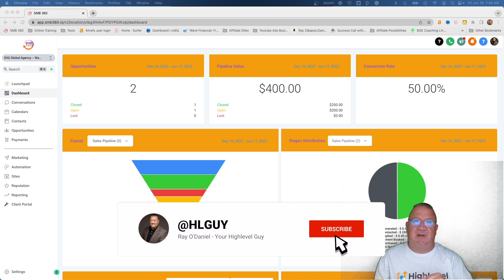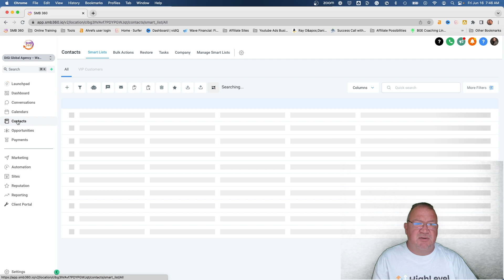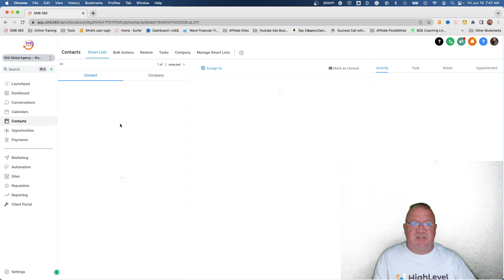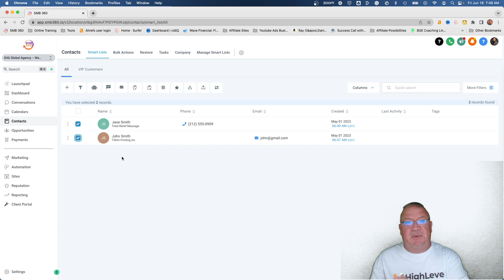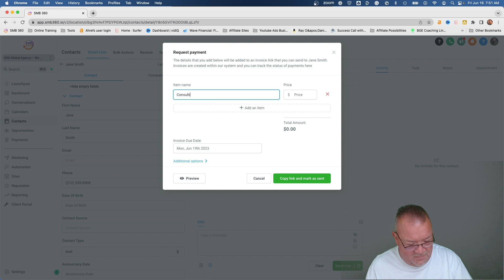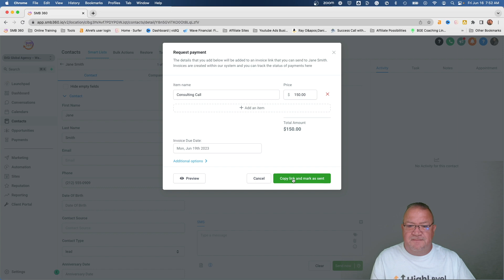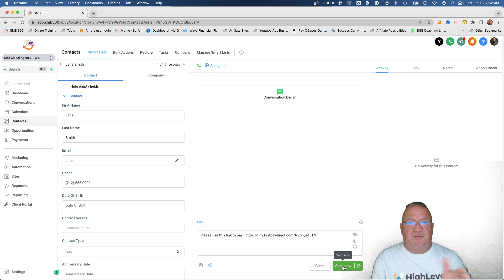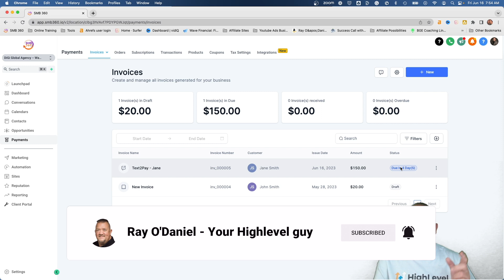Get Paid Instantly With Text To Pay In GoHighlevel!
When you sign up with my link, here’s what you’ll get:

✅ AI Agency Snapshot – Everything you need to get your AI business setup in 24 Hours
✅ Cold Email Outreach Snapshot – Everything you need to get your email marketing setup in hours
✅ 30 Day Action Plan – A day-by-day breakdown of how to get your Highlevel business setup quickly
✅ Private Community - Access to my community with all training and access to me for Q&A
✅ Niche Business Snapshots - Real Estate Agent, Pest Control, Auto Detailing, HVAC & Landscaping
✅ Reputation Management Snapshot - Easily get your Reputation Management business setup
✅ FREE Bootcamp training for AI to launch your business on HighLevel
✅ FREE Bootcamp training for Reputation Management to launch your business on HighLevel
✅Frank Kern's Snapshot - Selling on Social Media and access to 2-day training
✅ FREE 1-on-1 Kickoff Call to help you get started
✅ And everything else I mention in my videos!

Discover the power of Text to Pay in GoHighlevel! Learn how to streamline your payment process by enabling customers to pay invoices instantly via text message. Whether you're a service provider or business owner, this feature simplifies transactions and accelerates cash flow. Watch now and revolutionize your payment collection with Text to Pay in GoHighlevel!

Chapters
00:00 Introduction
00:35 When to use text to pay
02:04 How to Use Text to Pay
02:54 Business text number setup
04:08 Send text to pay to customer

1.) Check your Spam/Junk folder to see if it's there.
2.) If it isn't there, then follow these steps

Wondershare Converter - This is a great tool that allows you to convert between different audio and video formats. A must-have for Youtubers